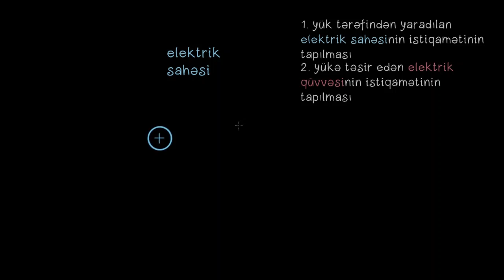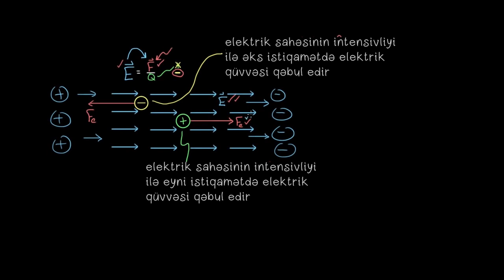Elektrik sahəsinin istiqaməti | Elektrik yükü, sahəsi və potensialı